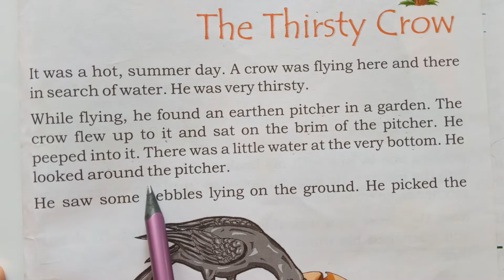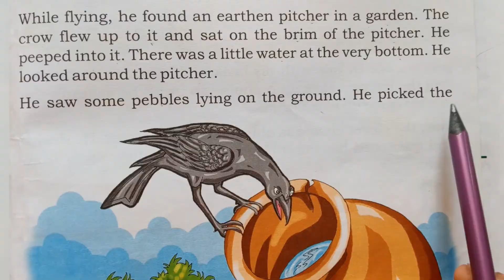March 4, 2022(1)